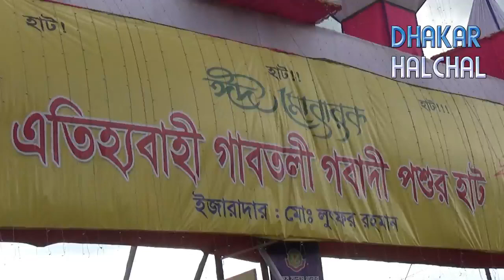কোরবানীর ঈদকে সামনে রেখে ঐতিহ্যবাহী গাবতলীর হাটে নানা জাতের পশুর সমাহার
প্রায় ২ কোটি জনসংখ্যা অধ্যুষিত তিলোত্তমা রাজধানী ঢাকার ঐতিহ্যবাহী স্থায়ী গবাদী পশুর হাট গাবতলীতে আসন্ন ঈদুল আযহা উপলক্ষে ছোট-বড় ও মাঝারী সাইজের বিভিন্ন জাতের পশু উঠেছে। দেশের ৬৪ জেলা থেকে ব্যাপারিরা গরু,মহিষ,ভেড়া,দুম্বা,উট ও ছাগল এনেছেন এই হাটে। ক্রেতা-বিক্রেতাদের শতভাগ নিরাপত্তা দিতে কড়া পাহারা বসিয়েছে র‌্যাবসহ আইনশৃঙখালা বাহিনী। ক্রয়কৃত পশু পিকআপ ও ট্রাকে করে নগরীর যে কোন স্থানে অনাআসে নিয়ে আসতে পারবেন ক্রেতাগণ।